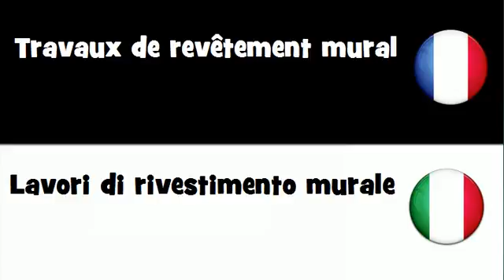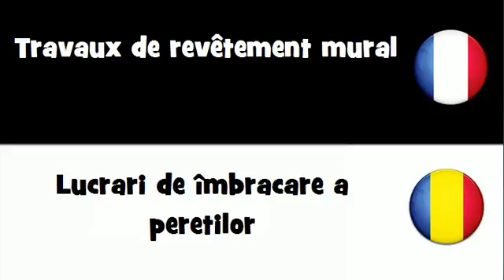VOCABULAIRE EN 20 LANGUES = Travaux de revêtement mural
frenchwithvincent VOCABULAIRE EN 20 LANGUES = Travaux de revêtement mural